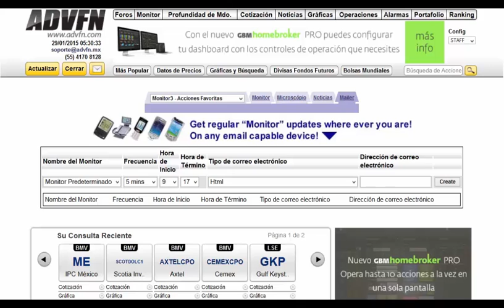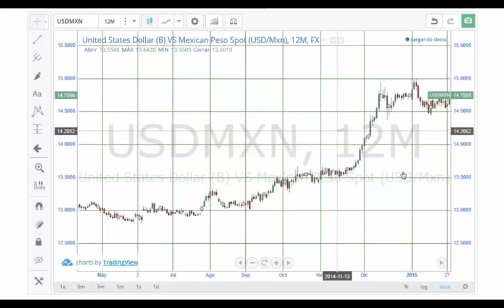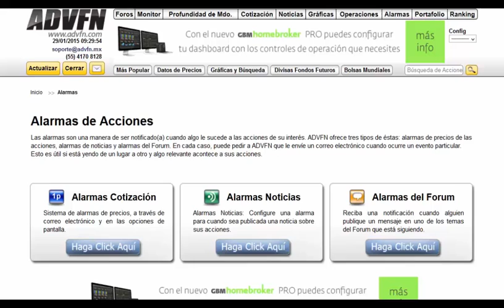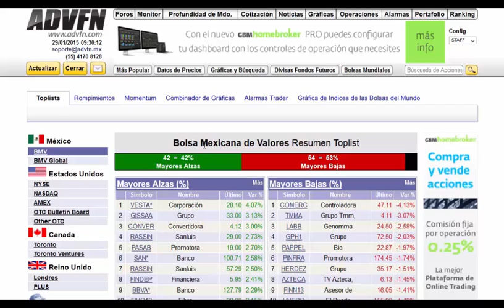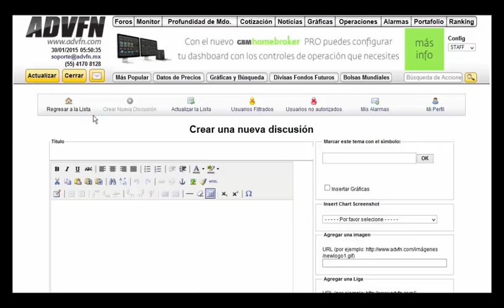ADVFN Video Herramientas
Las herramientas que necesita para invertir en la Bolsa
Una introducción a las herramientas de inversión que le permitirán invertir en la Bolsa Mexicana, acceda a ellas en advfn.com. Regístrese gratis o bien llame al para obtener una prueba.